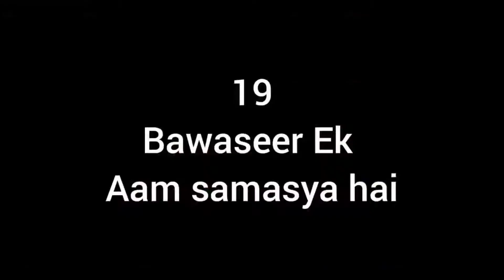pressure chek karna hai ll daily ll vlog ll Anitbagvlog